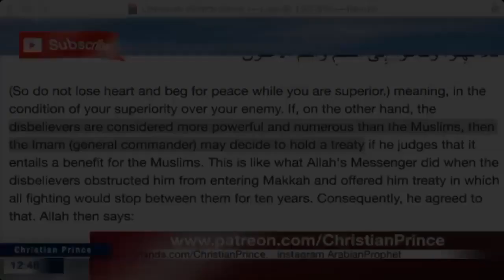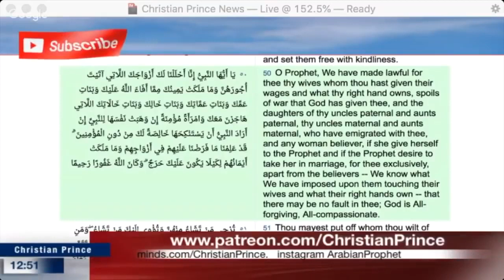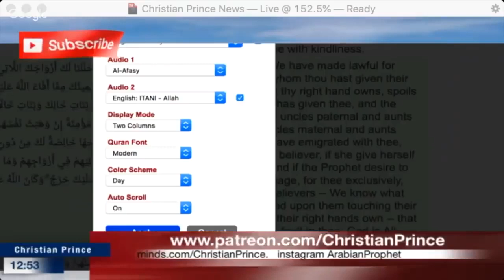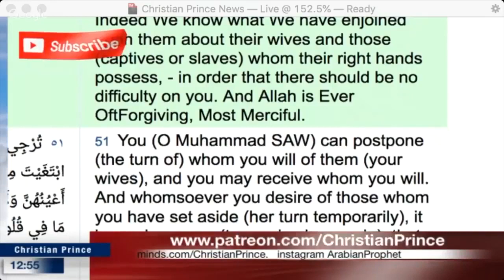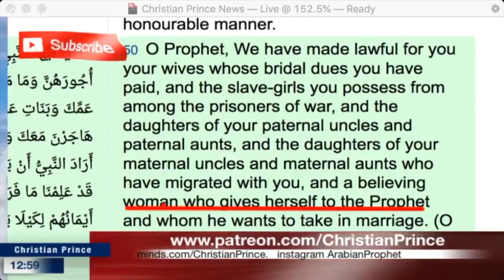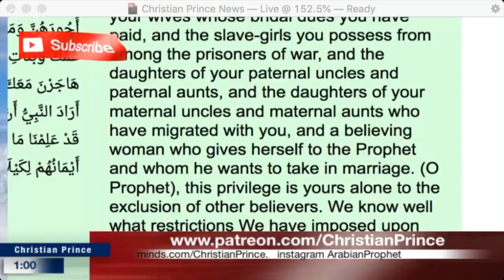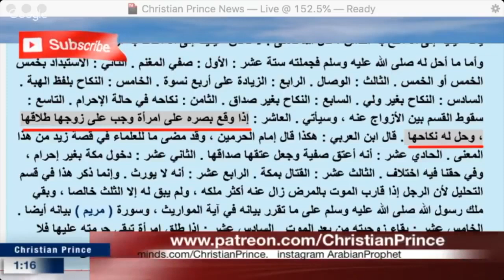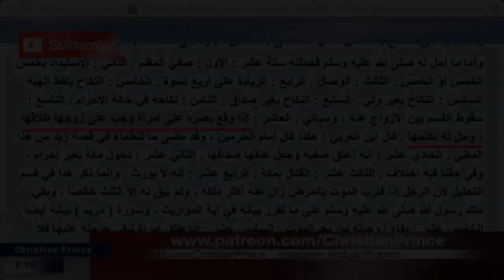CHRISTIAN PRINCE CLASSICS: SCANDALOUS Debate! ISLAM'S & Muhammad's Sex Cult Exposed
Important: This is not CP's own channel - but he encourages everyone to spread his videos, so I decided to help out. Why not do the same? : ) Change the title, add subtitles in other languages, be creative, he says.